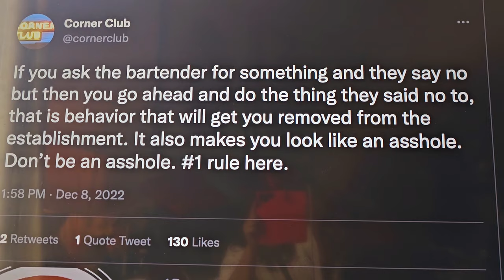Idaho Moscow 4 🌹DID THE FBI INVESTIGATE SAEED'S PHONE ? THE 4 FIGURES RUNNING & BANDFIELD BOYS